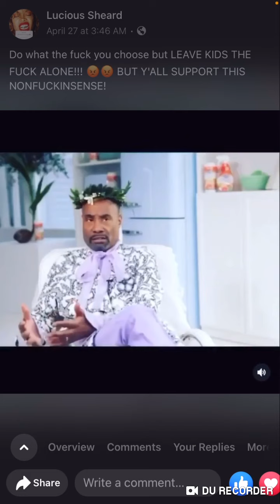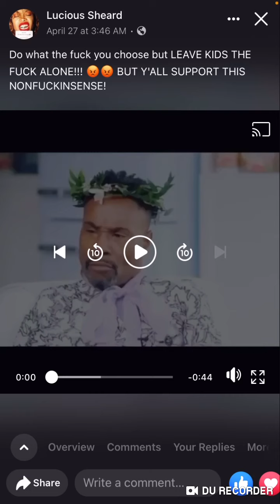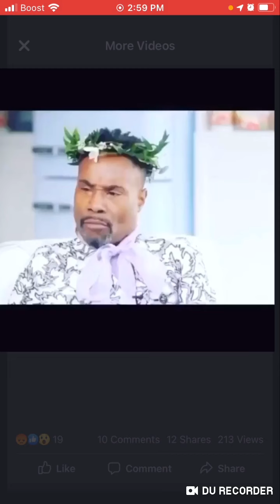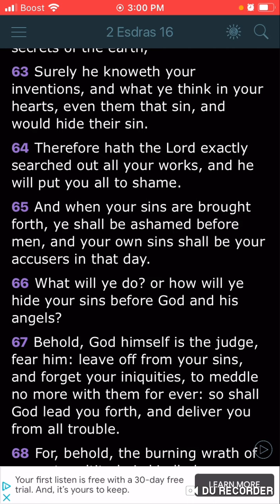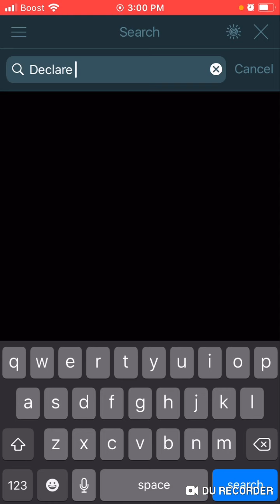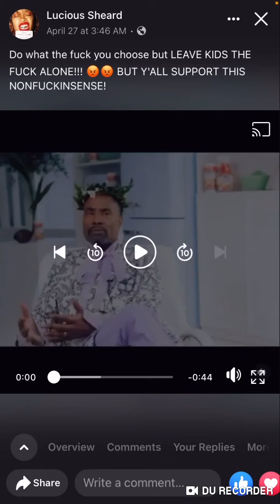Declare Their Sin As Sodom